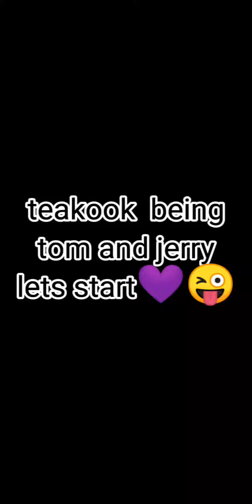taekook some sweet moment 💞😍💫🤟